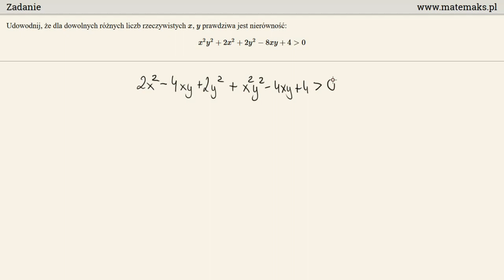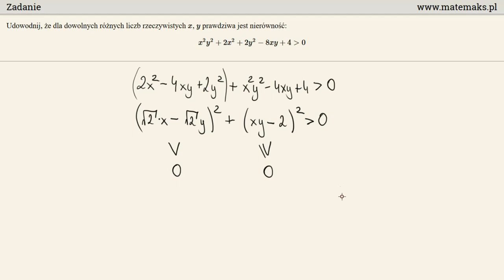Matura rozszerzona 2017 - zadanie 7